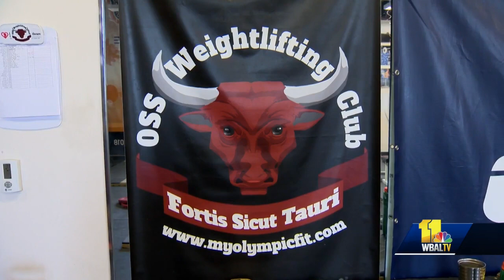Weightlifting club preps youth for national championships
A team of young Marylanders qualified to compete in the USA Weightlifting Youth National Championships.